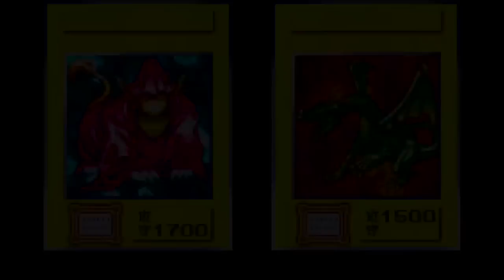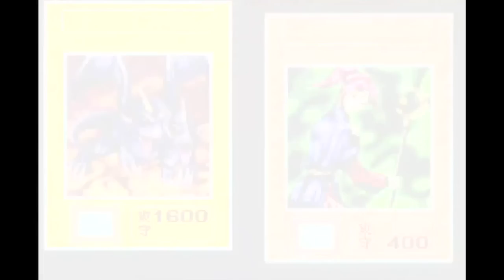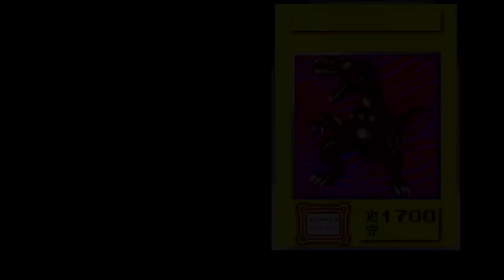#5【遊戯王DM5】大会でダイナソー竜崎とマッチ戦!!【ゲーム実況】パック開封 エキスパート1 恐竜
どっちが真の恐竜野郎かを決めようや。

遊戯王　遊☆戯☆王　ぎわちん　デュエルモンスターズ5 恐竜野郎　恐竜デッキ　実況プレイ